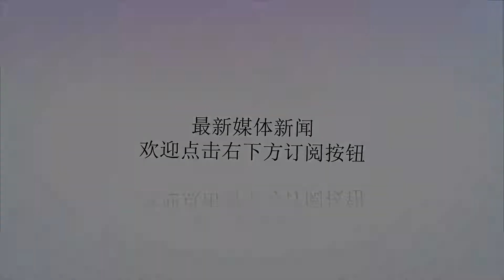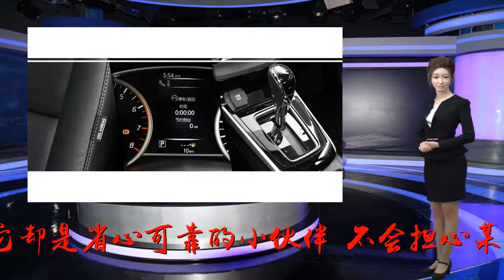10万左右选什么合资家轿？这5款能满足你任何要求！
谢谢！10万左右选什么合资家轿？这5款能满足你任何要求！